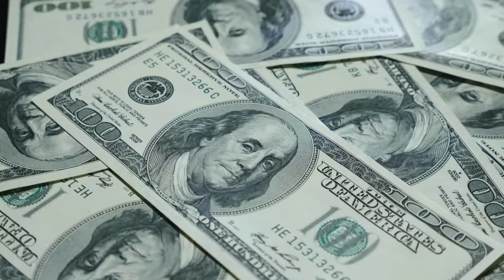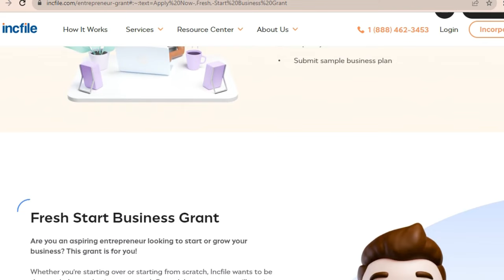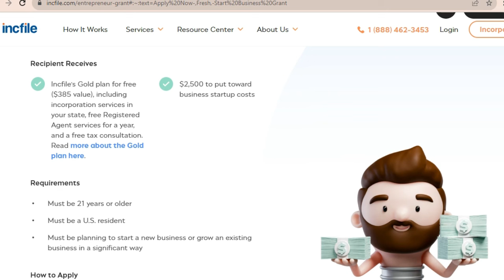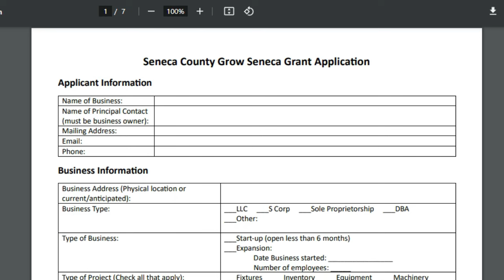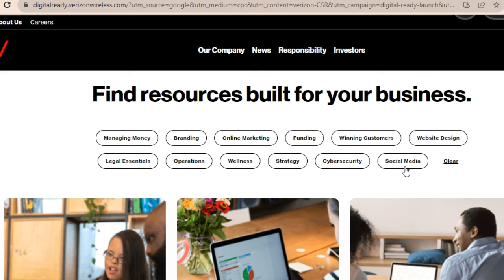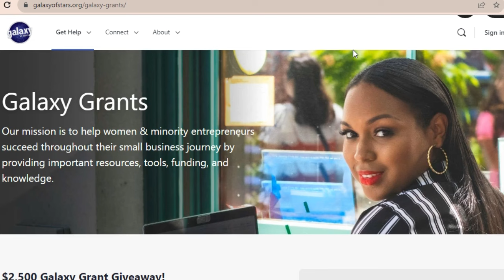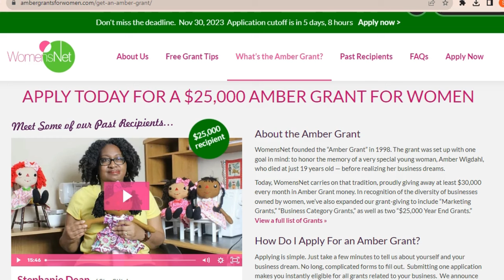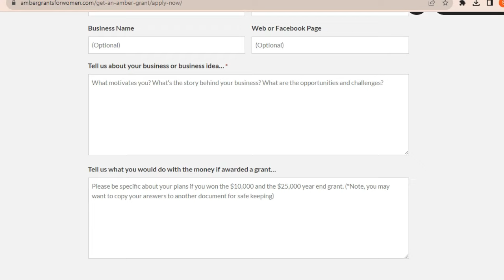7 Start-up Small Business Grants - NO Payback, Simple Applications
Whether you are a start-up small business owner or an aspiring entrepreneur looking for some extra business funding, some of these grants that I've will be shared in this video, could potentially be for you. Be sure to stick around until the end for all of the grant details including the application deadline, eligibility and more.

𝐈𝐧 𝐃𝐞𝐩𝐭𝐡 𝐁𝐮𝐬𝐢𝐧𝐞𝐬𝐬 𝐏𝐥𝐚𝐧 𝐓𝐞𝐦𝐩𝐥𝐚𝐭𝐞 - 𝐃𝐢𝐠𝐢𝐭𝐚𝐥 𝐄𝐝𝐢𝐭𝐚𝐛𝐥𝐞 𝐁𝐮𝐬𝐢𝐧𝐞𝐬𝐬 𝐏𝐥𝐚𝐧 𝐓𝐞𝐦𝐩𝐥𝐚𝐭𝐞 (𝐏𝐫𝐢𝐧𝐭𝐚𝐛𝐥𝐞)

*𝐆𝐫𝐚𝐛 𝐌𝐲 𝐁𝐨𝐨𝐤*
The BnB Boss Basics - Everything They Don’t Tell You About Starting An Airbnb Business

*𝐌𝐘 𝐄𝐐𝐔𝐈𝐏𝐌𝐄𝐍𝐓*
Sony ZV-E10
Dual Wireless Mic
Neewer ring light

Shenice Bryant aka Shibivia is not a lawyer, accountant, credit analyst or investment broker. Information Shenice Bryant provides during her presentations is for informational and educational purposes only. Shenice Bryant assumes no responsibility or liability for any errors or omissions in the content provided. The content Shenice Bryant shares in this video, workshop and/or presentation is provided on an "as is" basis with no guarantees of completeness, accuracy, usefulness or timeliness. The information shared is from Shibivia's personal experience wherein she increased her credit score, built her business credit, increased her earnings and shifted her business organization. Opinions expressed here are the creator’s alone.

00:00 Introduction + Video Overview
01:43 Small Business Grant #1
04:35 Small Business Grant #2
06:23 Small Business Grant #3
08:43 Small Business Grant #4
09:41 Small Business Grant #5
11:56 Small Business Grant #6
13:28 Small Business Grant For Women
16:16 Video Summary and Outro